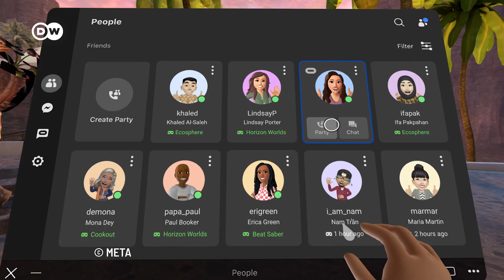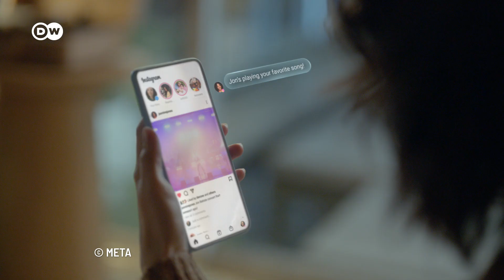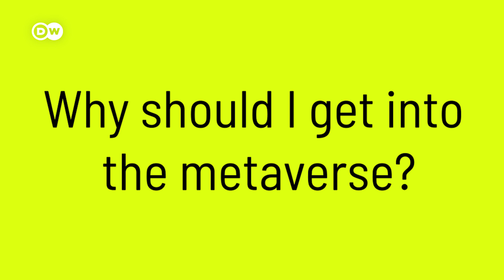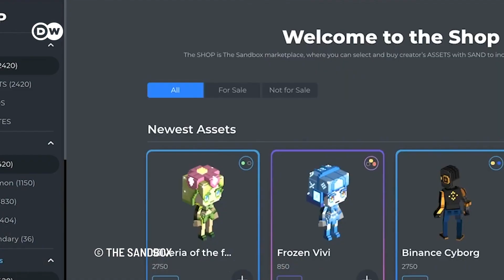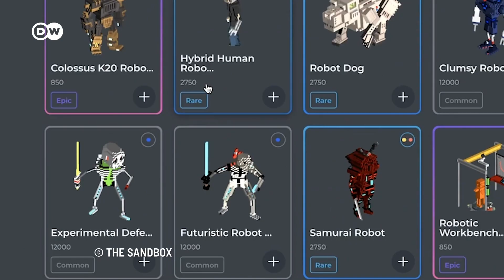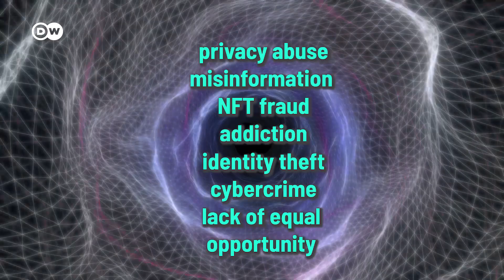Metaverse - what's in it for you? | Metaverse explained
Why should you join a metaverse? To earn money? For socially distanced events or extreme sports that you wouldn't dare in real life?
Metaverse is one of the biggest buzzwords in tech right now. We'll have a look at what's behind it and if it holds up against the promises of a glorious digital future.